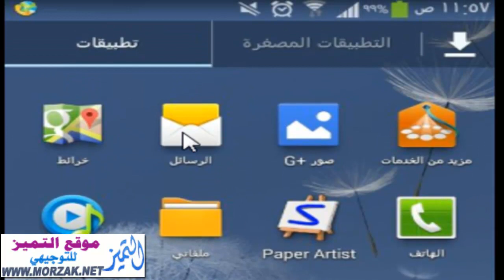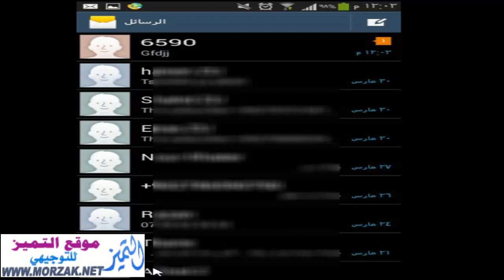منع استقبال الرسائل والمسجات الدعائية في جوالات الاندرويد بدون برامج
منع استقبال الرسائل والمسجات الدعائية في جوالات الاندرويد لشركات الاتصالات وبدون برامج
منع استقبال المسجات